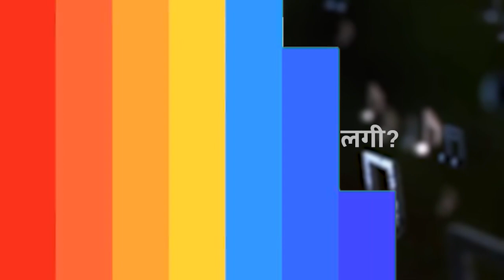Exclusive Interview with Pandit Suman Ghosh | Part 01 | Insights into Indian Classical Music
Join us for an exclusive interview with Pandit Suman Ghosh, a renowned maestro in Indian classical music. In this first part of the series, Pandit Ghosh shares his invaluable insights into the world of music, his journey, and the deep passion that drives his art. Don’t miss this opportunity to learn from one of the finest voices in classical music.